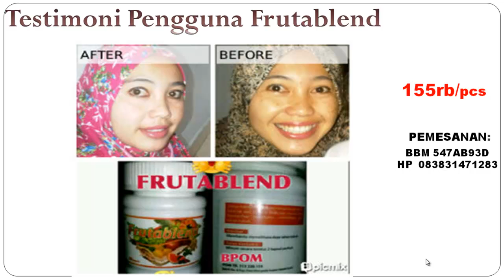Jual Frutablend Pemutih Kulit Penghilang Jerawat Original Murah Asli Brebes 083831471283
Frutablend produk keluaran HWI ini dapat membuat kulit menjadi lebih cerah secara menyeluruh, kenyal, kencang, menghilangkan noda bekas jerawat, menghilangkan flex di wajah dan lainnya dan tentunya tanpa efek samping

Frutablend ini sangat aman untuk dikonsumsi karena terbuat dari bahan-bahan herbal yaitu 22 buah dan sayuran dan resmi terdaftar di BPOM. Baik mari kita lihat informasi lebih detail mengenai frutablend ini.

Nomor BPOM frutablend
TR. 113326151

Khasiat Dan Manfaat Frutablend
Manfaat utama Frutablend
– Memutihkan kulit tubuh, tangan, wajah dan lainnya secara menyeluruh
– Membuat kulit bersih dan bersinar
– Membuat kulit menjadi kenceng dan kenyal
– Mencegah timbulnya jerawat dan mempercepat proses penyembuhannya
– Menghilangkan bintik hitam bekas jerawat
– Dan lainnya

Manfaat lainnya Frutablend
– Menjaga Kesehatan Jantung
– Mencegah Stroke, Antiaging (Menjaga kekeknyalan Kulit) + menambah colagen!
– Membantu Fungsi Pencernaan
– Memelihara Daya Tahan Tubuh
– Dan lainnya